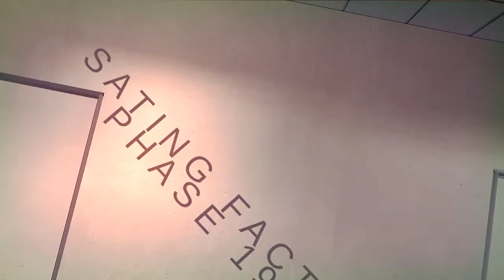Scrapped & Unreleased Edits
This might be my last video in "Nordic Screens" lol.

The last one isn't edited by me!